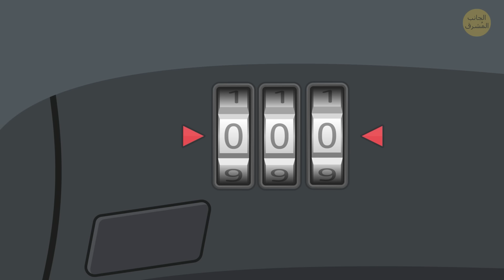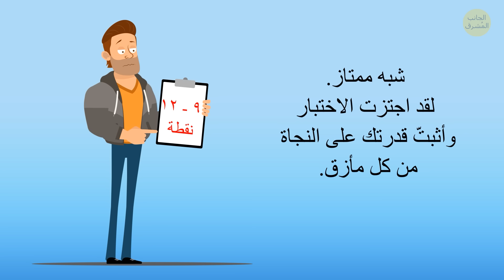باقة ألغاز غامضة لا يجرؤ على حلّها سوى أشجع الشجعان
سنقدم لك في هذا الفيديو 15 لغزاً لاختبار مهاراتك في النجاة. كم ستستغرق في حل اللغز إن كانت حياة شخص تعتمد عليه؟🧩  التدرب على مهارات النجاة مطلب ضروري. سواء كنت محبوساً في غرفة مغمورة بالماء أو تهرب من مصاص دماء، يجب عليك التصرف بسرعة وبلا تردد. اختر إجابةً بسرعة، ولا تفكر ملياً، لكن استخدم مهاراتك التحليلية قدر ما تستطيع! 💡